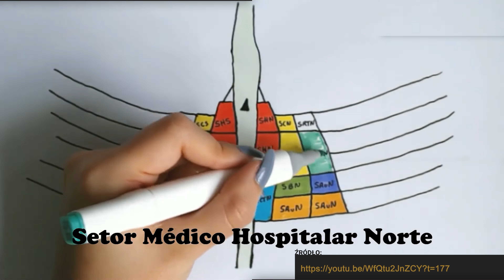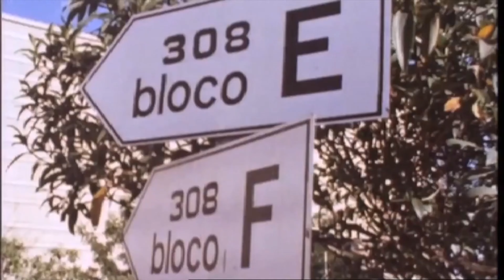OSCAR NIEMEYER - KOBIECIARZ I KOMUNISTA | KLASYCZNI ARCHITEKCI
W szóstym odcinku serii "Klasyczni architekci" przyjrzymy się barwnej postaci Oscara Niemeyera - jednego z najbardziej wpływowych architektów XX wieku. Znany zarówno ze swojej fascynacji kobietami, jak i silnych komunistycznych przekonań, Niemeyer wprowadził nowatorskie, organiczne formy do architektury modernistycznej. Jego dzieła, takie jak budynki w Brasilii, to nie tylko ikony designu, ale także manifesty ideologiczne. W tym odcinku odkrywamy, jak jego życie osobiste i polityczne przekonania wpłynęły na jego projekty oraz na to, jak postrzegano go na arenie międzynarodowej.

Chciałbyś mieć fragment twórczości Oscara Niemeyera w swoim salonie? Sprawdź plakaty inspirowane dziełami tego wybitnego architekta w naszym sklepie internetowym! ⤵️

Zdjęcie na miniaturce: cudaswiata.pl